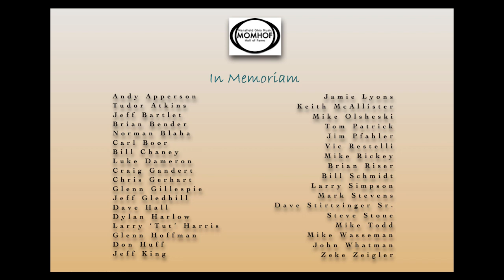Ohio Express- Mid Ohio Rock Show #39 (Local Music Video Show)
The Ohio Express makes a stop at the Richland County Fair in Mansfield, Ohio and Ronnie and Tommy are there to chat with Tim Corwin!

Special thanks to Violet Thompson for filling in on Videography detail!